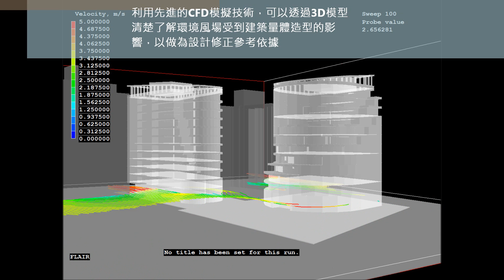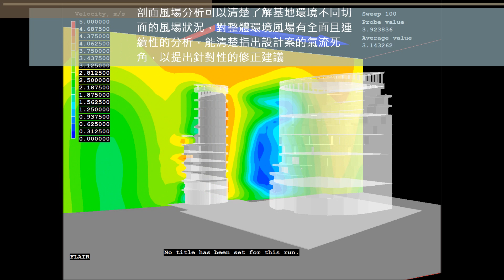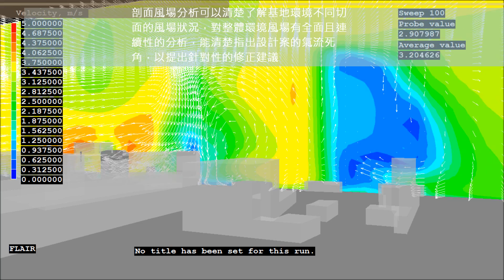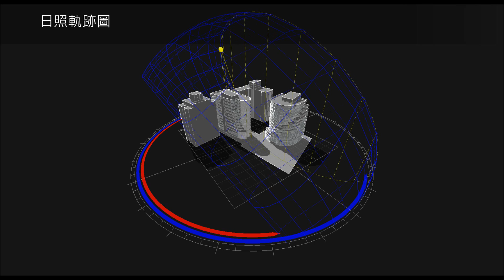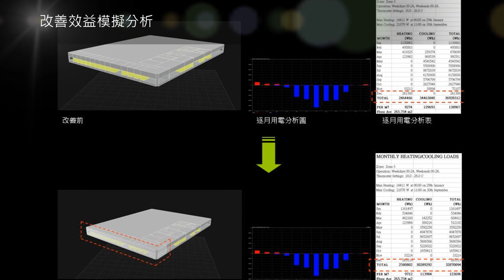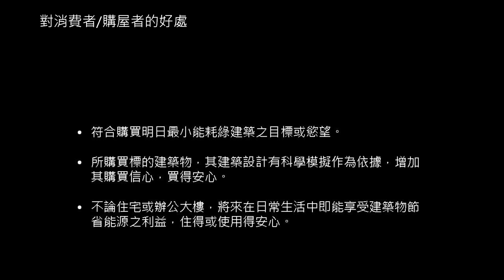simulations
about CFD, Ecotect and eQuest